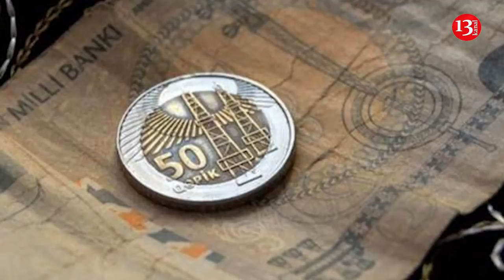"Devalivasiya qaçılmazdır, mütləq olacaq, hökumətin ən böyük səhvi odur ki..."-İqtisadçıdan açıqlama